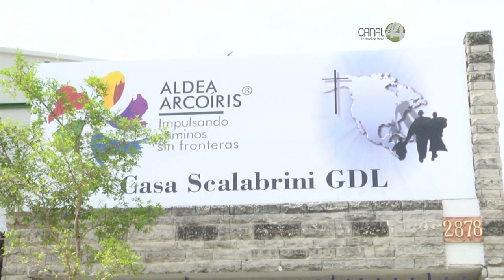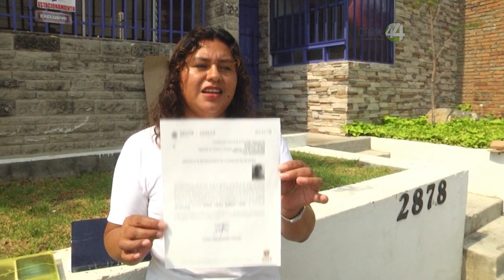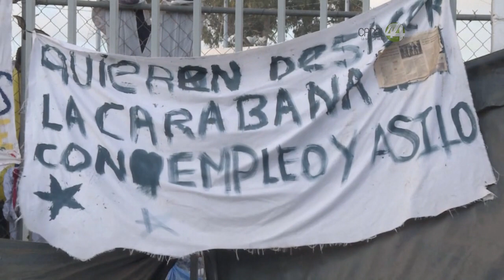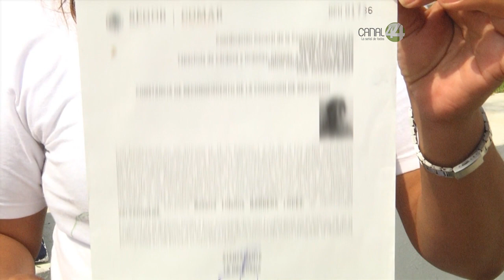Comienzan a extenderse las primeras residencias mexicanas a centroamericanos